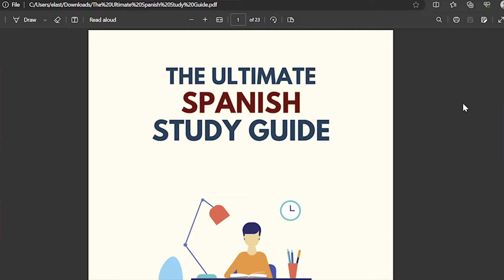The MOST DIFFICULT Spanish accent. Can you understand?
👇🏼Download the Spanish free study guide to help you learn Spanish faster

Will you understand the most difficult Spanish accent? Sometimes I don’t. There are many types of Spanish accents. I’ve heard a lot of different accents and I think this is the most difficult one. It is the Andalusian accent that you hear in some towns.

Today I bring you a game: I will play some audios at different levels of difficulty, going from easy to hard. 5 levels! Let’s see how much you understand. I will translate all the sentences that we hear, so stay with me till the end for an entertaining Spanish lesson.

Andalucía is a fantastic land in the South of Spain and here we have a particular accent that gets stronger in some towns. We are very proud of our accent and our culture. This way of speaking is not incorrect, it is just a different accent. 😄

I hope you learned a lot with this video. 💖

INDEX
Intro 00:00
Level 1 - Just audio 00:29
Level 1 - Audio with subtitles 00:44
Level 1 - Translation 01:21
Level 2 - Just audio 02:54
Level 2 - Audio with subtitles 03:09
Level 2 - Translation 03:27
Level 3 - Just audio 04:46
Level 3 - Audio with subtitles 05:18
Level 3 - Translation 05:51
Level 4 - Just audio 08:46
Level 4 - Audio with subtitles 09:07
Level 4 - Translation 09:20
Level 5 - Just audio 10:18
Level 5 - Audio with subtitles 10:48
Level 5 - Translation 11:04
Extra challenge 13:16